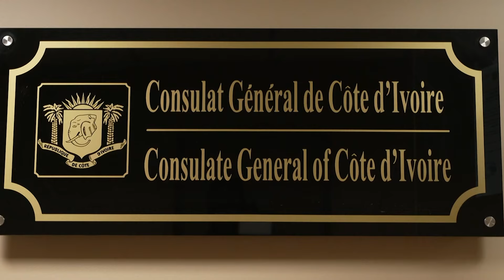Le Flash de 10 Heures de RTI 1 du 23 avril 2024 par Alassane Drabo